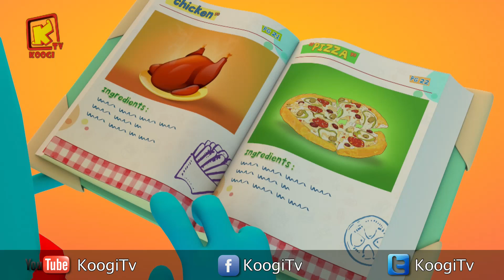كل سنة وكل أصحاب كوچي طيبين - شهر مايو2019 - المجموعة -40- قناة كوچي القبطية الأرثوذكسية للأطفال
مارتن سامح - مهرائيل جرجس  - بيير فادى  - أرميا چورچ  - بارثنيا ماجد   - چاسيكا مجدي  -
مونيكا صبرى - بارثينا فيكتور - كاراس نادر - مارتن چورچ - ماثيو بيتر - مارك فادى - فيلومينا ميشيل - فيلوباتير ماجد - چورچ طلعت  - إيريني سامي - يوليانا يوسف - كيفن أشرف - بارثينيا چورچ  - ماركو عاطف